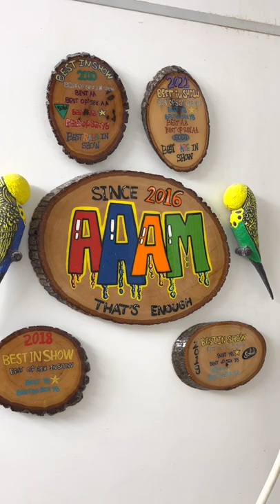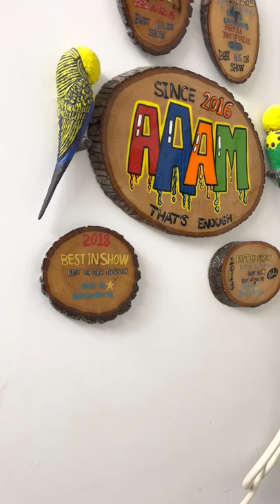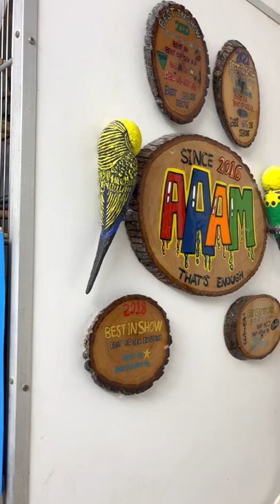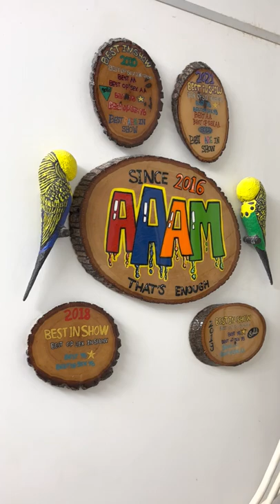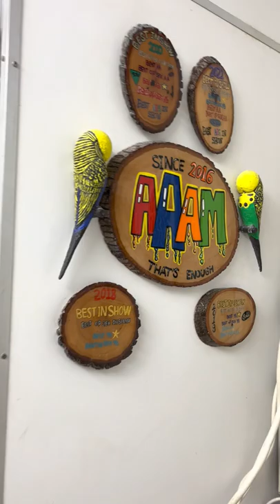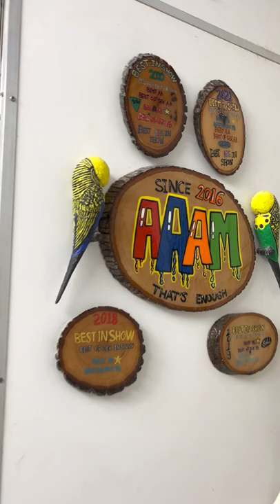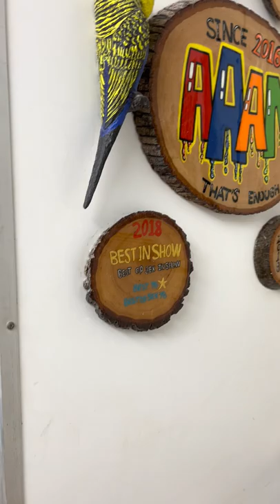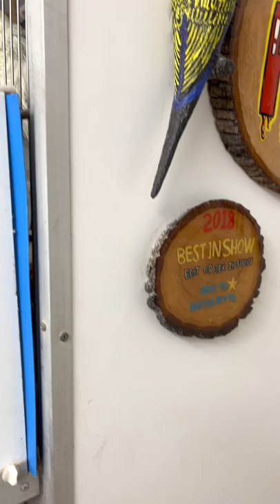Day with Ali …Stud family’s جزء المتعلق في عوائل الطيور